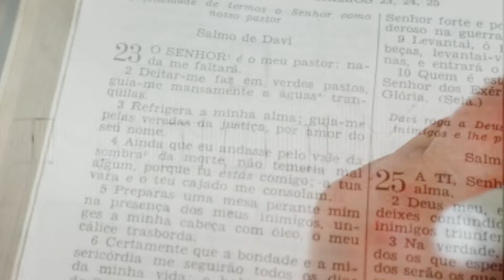Salmo 10 - Salmos para uma Quarentena - SP1Q | EP 119